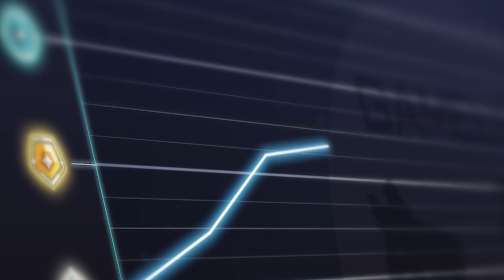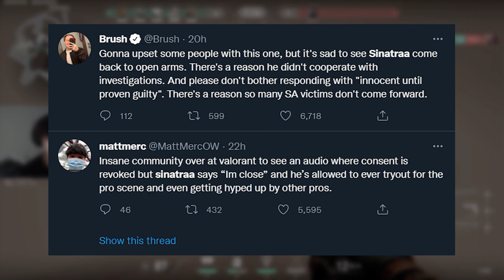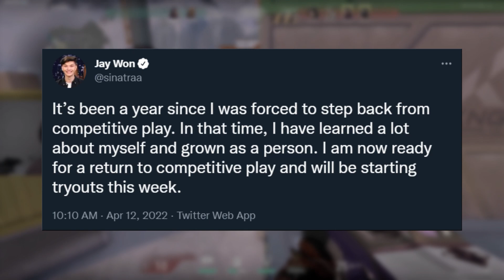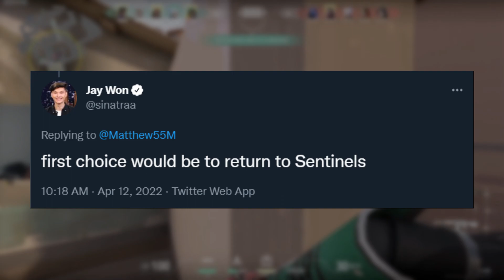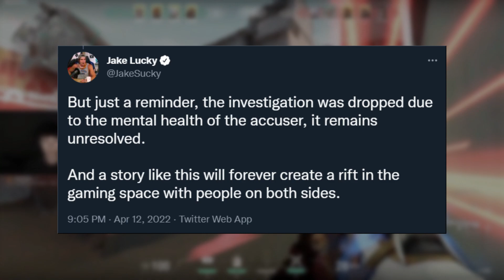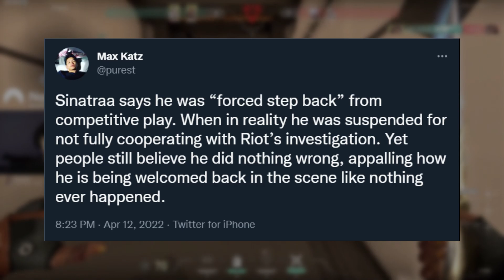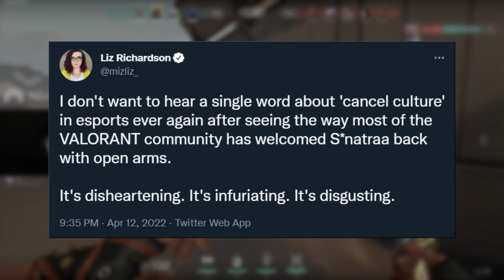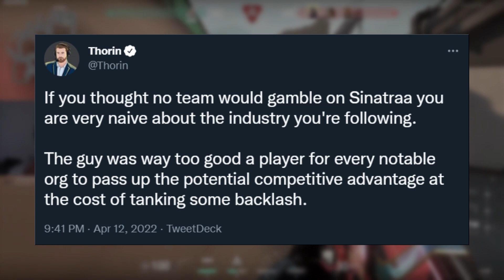SINATRAA is BACK... But There's a Problem - Valorant Update Guide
JOIN GAMELEAP TODAY:
- 600+ EXCLUSIVE Guides by Radiant Players